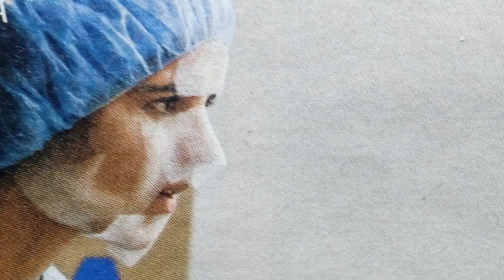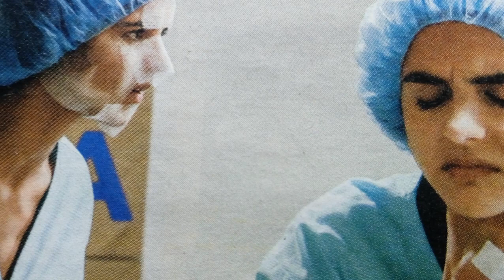Sangue Oculto - Júlia queima-se para enganar Vanda e Carmo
Júlia  que todos julgam ser Carolina, começa a ficar melhor e para seu pesadelo, percebe que Carmo está muito desconfiada. Carmo que está envolvida no incidente, vai visitá-la ao hospital e tenta desmascara-la em vão. Já sozinha a DJ olha para um candeeiro e toma uma atitude radical: parte-o e atira-se para o chão, fingindo ter tido um ataque psicótico. Neste instante, Tiago, que vinha visitá-la, uma vez que acredita que ela é a sua amada, fica em pânico e corre a socorre-la. Acaba por aconchega-la, encostando-a ao seu pescoço, e tenta acalmá-la.
“Pronto . Pronto, Eu estou aqui, calma”
Horas depois, já Teresa foi informada do que se passou e está, com o genro, a conversar com César. “Porque é que a Carolina faria uma coisa destas?!”Porque é que se ia queimar na mãos de propósito? Eu vi-a a agarrar os pedaços de vidro”, diz  Tiago, mas o médico desmarca-se: “Não tenho uma resposta certa para isto, A Carolina passou por muito, pode estar sofrer de stresse pós-traumático, mas só conseguimos avaliar com um especialista”. Acaba por explicar que ela está sedada e aceita que a sobrinha de Joaquim fique com a filha no hospital. A sós com tio, Tiago mostra-se desconfiado e confuso com o que se passou, acabando por lhe perguntar: “Aqui entre nós, quais são as formas de distinguir entre irmãos gémeos? Pode fazer-se um teste de ADN?” ”Não. O ADN dos Gémeos é exatamente o mesmo”, elucida Cesar deixando Tiago cada vez mais desconfiado.
Na manhã seguinte, Carolina vai ao hospital ver a irmã e quer perceber o que se passou: “Porque é que fizeste isto? Sei que é duro, que deve ser horrível estar aqui, mas liga-se, eu venho ter contigo a qualquer hora. Sei o que estás a pensar, que não somos melhores amigas, nem sequer gostas assim tanto de mim, mas eu não consigo fazer isto sem ti. Nós temos de descobrir o que se passou em Ibiza, por nós, pela nossa irmã. Preciso de ti bem, Beni”, desabafa.
Neste instante, Júlia quebra o Silêncio e solta: “Era a única maneira”. Carolina é apanhada de surpresa e tenta perceber o que levou a irmã a magoar-se. Esta apenas balbucia